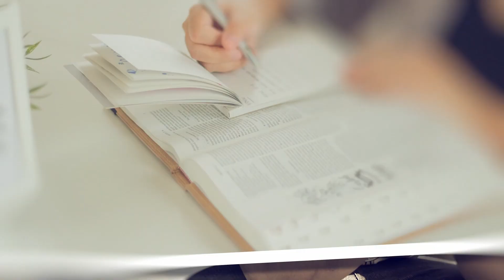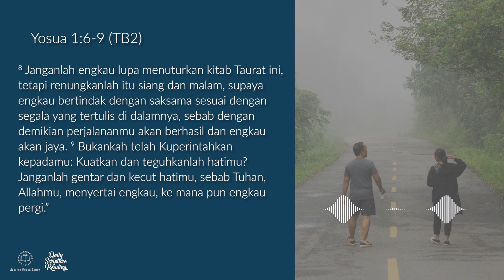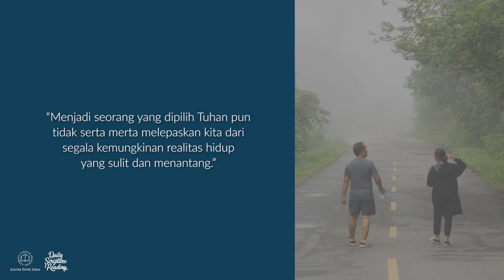TUHAN MENYERTAI LANGKAHMU - Daily Scripture Reading 21 Februari 2024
Bacaan renungan: Yosua 1: 6-9 (TB2)

Sahabat Alkitab, apa saja yang sering melemahkan hatimu dalam menjalani hidup?